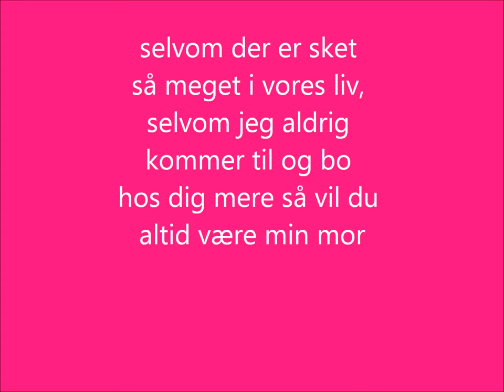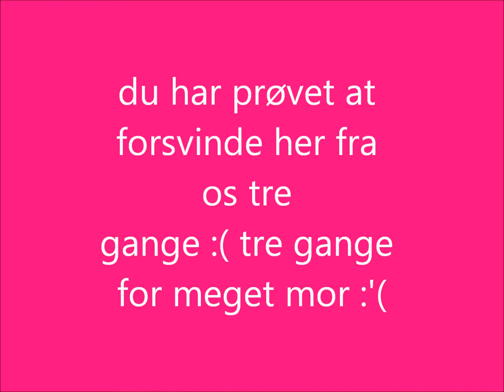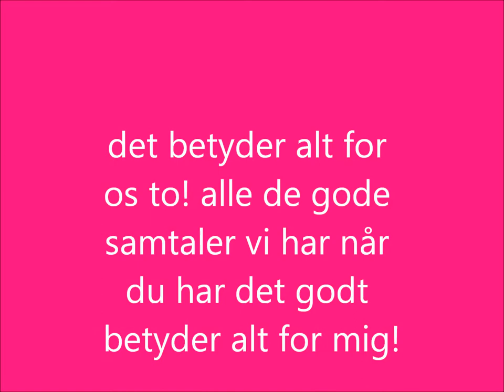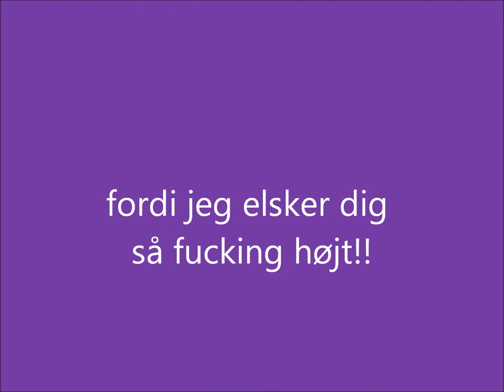verdens bedste mor